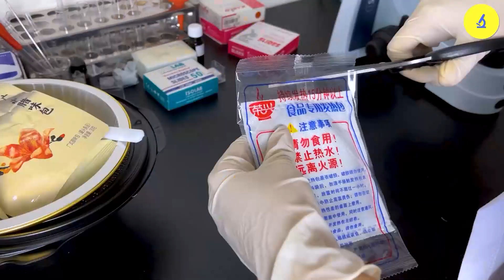Sự Thật Về Gói Tự Sôi Dưới Kính Hiển Vi! Cảnh Báo Đặc Biệt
Trong video hôm nay, chúng tôi sẽ khám phá những bí mật ẩn giấu trong gói tự sôi, một sản phẩm ăn liền đang rất được ưa chuộng, dưới kính hiển vi! Bạn có bao giờ tự hỏi điều gì thực sự xảy ra khi bạn kích hoạt gói tự sôi? Hãy cùng chúng tôi sử dụng kính hiển vi để phóng to và quan sát những phản ứng hóa học, cấu trúc vi mô, và các thành phần bên trong gói tự sôi mà mắt thường không thể thấy.

Những hình ảnh dưới kính hiển vi sẽ tiết lộ những sự thật bất ngờ và có thể khiến bạn phải suy nghĩ lại về việc sử dụng sản phẩm này. Chúng tôi cũng sẽ đưa ra các cảnh báo đặc biệt liên quan đến sự an toàn khi sử dụng gói tự sôi, giúp bạn bảo vệ sức khỏe và tránh những rủi ro không đáng có.

Đừng bỏ lỡ cơ hội tìm hiểu về cách gói tự sôi hoạt động và những nguy cơ tiềm ẩn mà bạn cần biết.